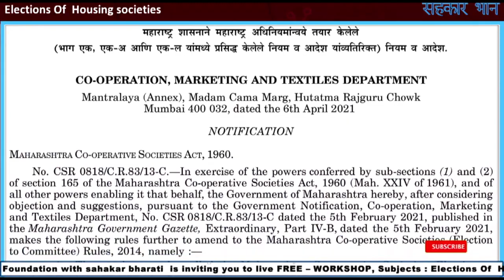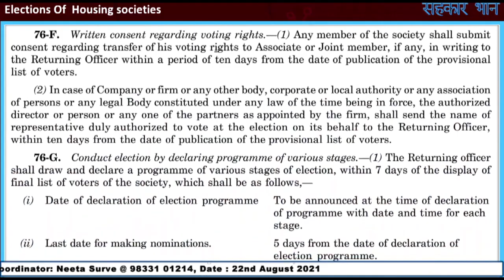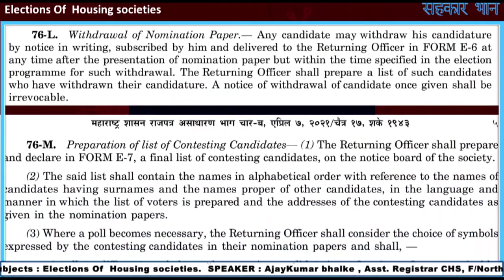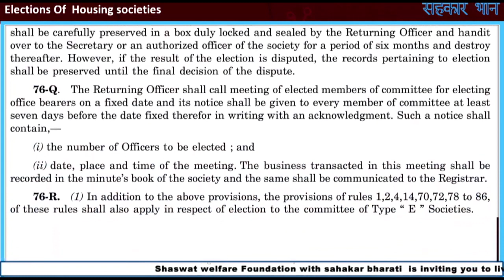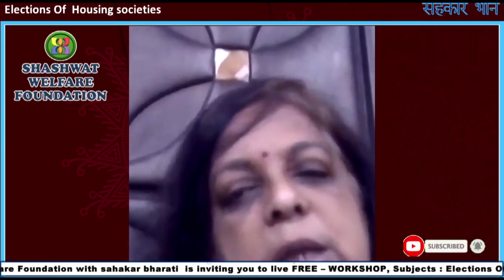Elections Of Housing societies : AjayKumar bhalke , Asst. Registrar CHS, F/North ward. Mumbai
Shaswat welfare Foundation with sahakar bharati  is inviting you to live FREE – WORKSHOP, Subjects : Elections Of  Housing societies, SPEAKER : AjayKumar bhalke , Asst. Registrar CHS, F/North ward. Mumbai & Webinar Coordinator: Neeta Surve @ 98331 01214, Date : 22nd August 2021